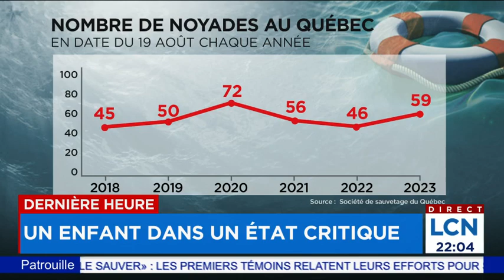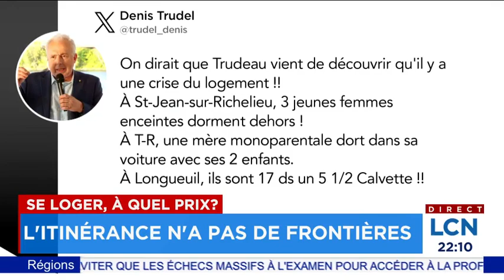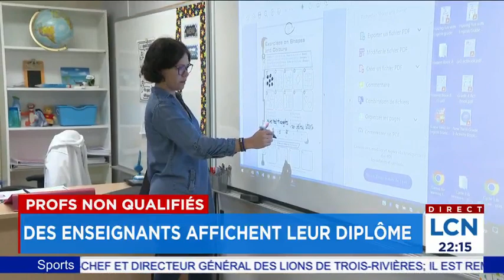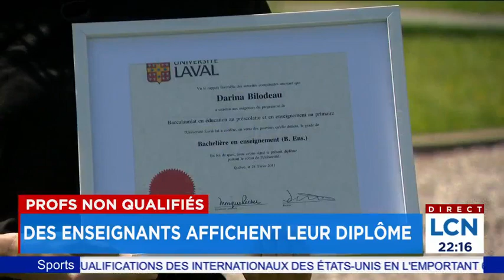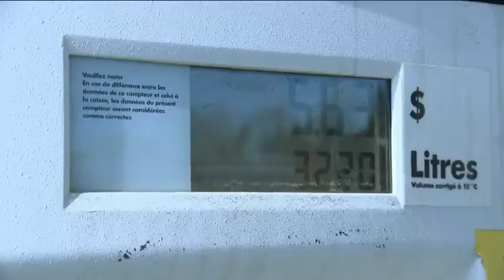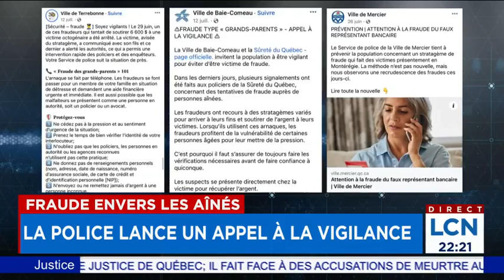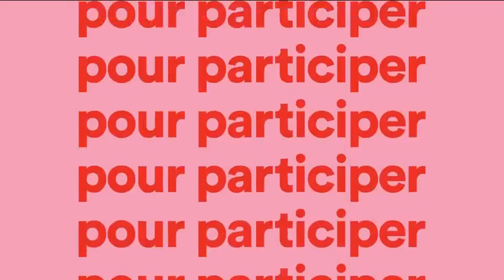Le TVA Nouvelles de 22h du 22 août 2023